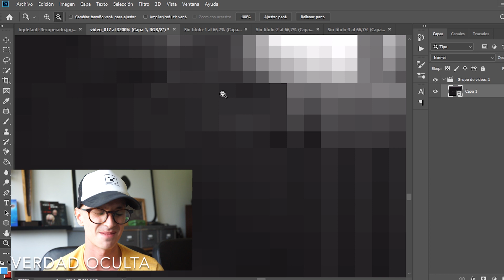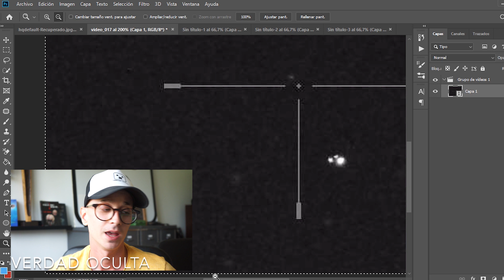Cada vez están más CERCA de Nosotros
Cada vez vemos OVNIS en más lugares del planeta, sin lugar a dudas cada vez están más cerca de nosotros y es imposible ocultar la verdad.